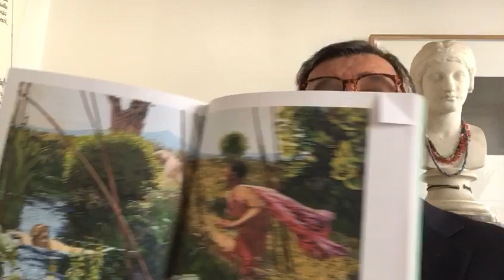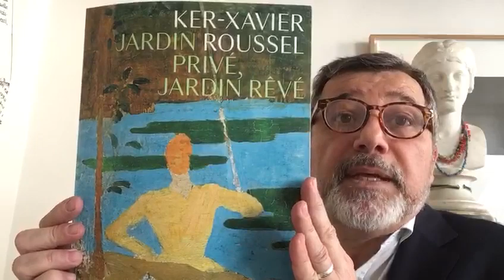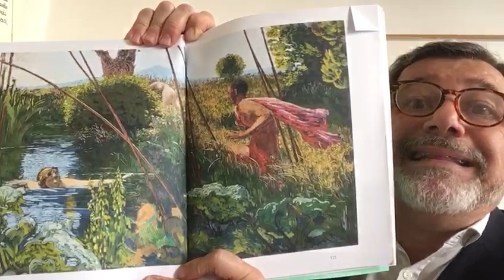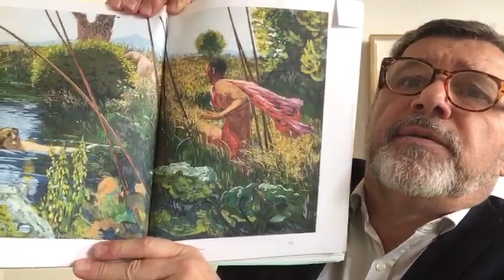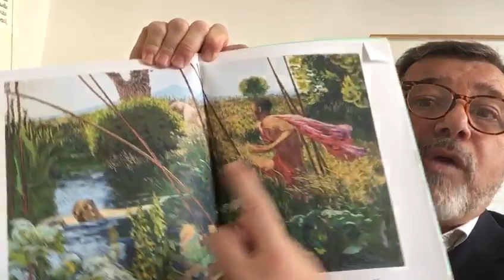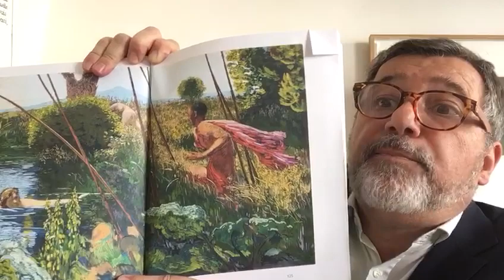Midi et quart, histoire de l’art : L’Après-Midi d’un faune de Ker-Xavier Roussel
Confinés mais cultivés ! Tous les jours à 12h15 nous vous donnons rendez-vous pour une respiration artistique bien méritée. Découvrez les secrets d'une oeuvre d'art, star de musée ou chef-d'œuvre oublié. Au menu ce midi : L’Après-Midi d’un faune de Ker-Xavier Roussel.